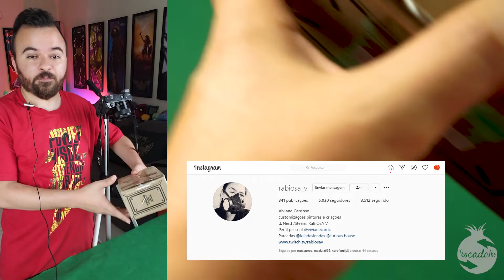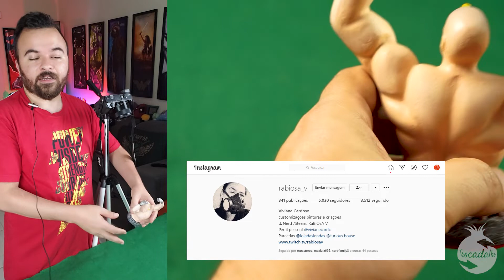Alex Armstrong Fullmetal Alchemist !!! Veja a Transformação do Colecionável da Nerdloot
Confira a customização do Alex Armstrong do Fullmetal Alchemist feita pela Vivi Rabiosa da terceira série de vídeos dos colecionáveis da Nerdloot.

Música